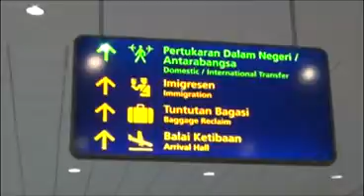LCCT KLIA2 Kuala Lumpur Airport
LCCT or KLIA2 is one of the most important airport in Kuala Lumpur Malaysia. The other airport Kuala Lumpur International Airport or KLIA. But those who fly Low Cost Carrier will land at LCCT or Low Cost Carrier Terminal or KLIA2.